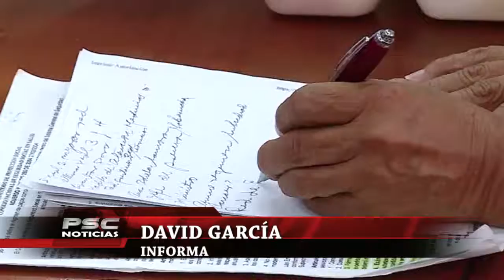GOBERNACIÓN HACE SEGUIMIENTO A PROCESOS DE CAFESALUD.